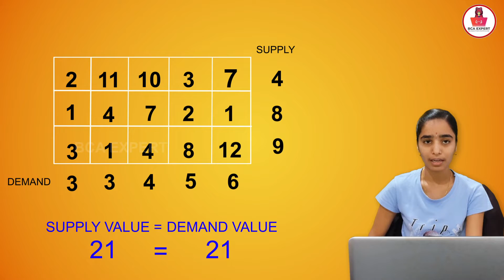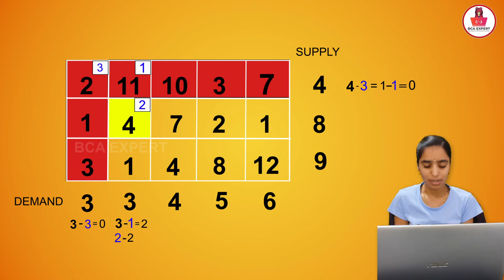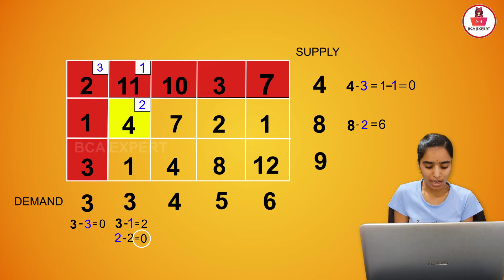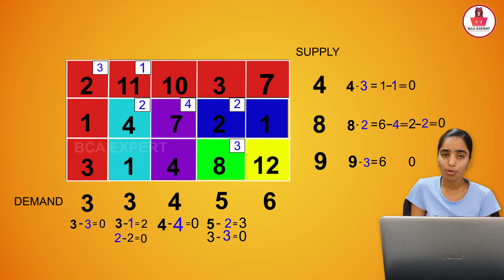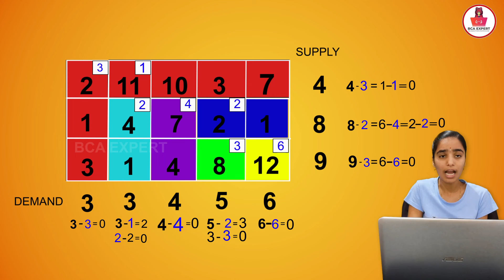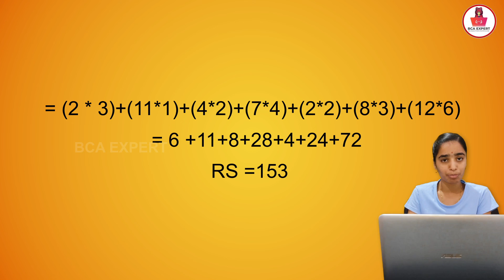Transportation Problem | North West Corner Method | In Kannada |With Animation | Operations research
In this video we’ll walk you through:
Introduction
examples of codding and programming
How coding and programming work together

This video lecture of Transportation Problem | North West Corner Method Part-1| Problems  will help Engineering and Bca students to understand following topic of Operation Research :
1.  What is Transportation Problem ?
2.   How to solve Transportation Problem By North West Corner Method ?
4. Question Based on Transportation Problem.

In this YouTube channel almost  bca related videos like all about bca bca syllabus copy's and  lab  journal's and about all  e&e experiments
also c lab experiments + c lab journal's +all c programs and also 5 years question's and answers are available in this You Tube channel and make video also subscriber commits video's